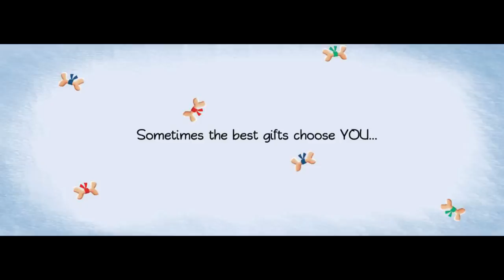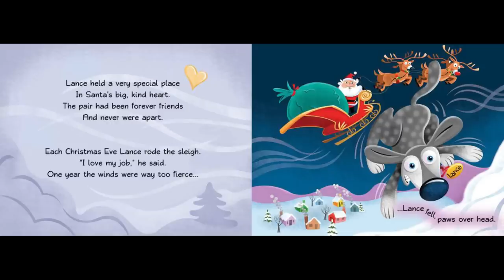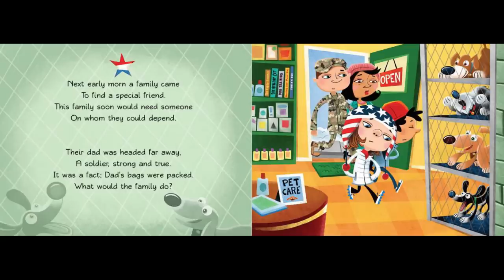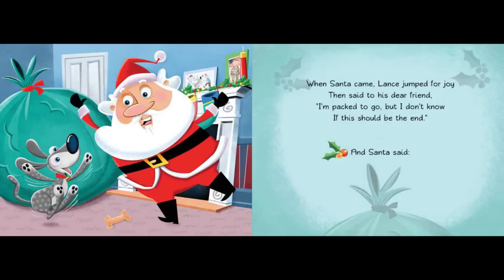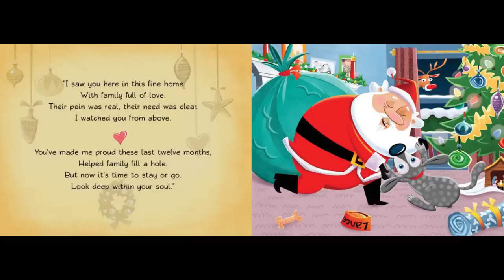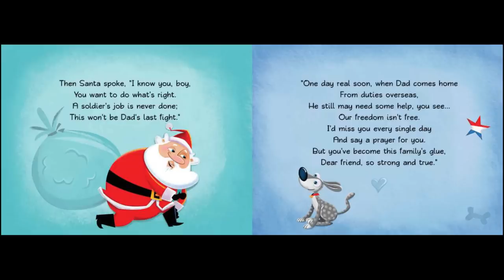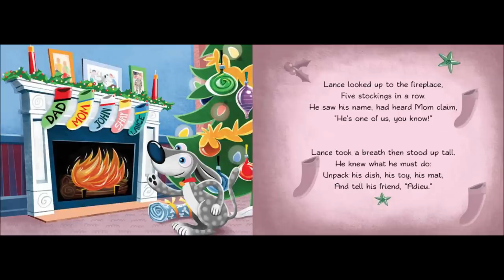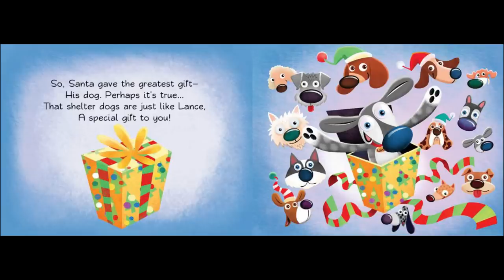SANTA'S DOG Read Aloud ~ Christmas Stories ~ Bedtime Stories ~ Christmas Books for Kids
SANTA'S DOG, Lance rides along with his best friend Santa each Christmas Eve, but one year he falls from the sleigh. He’s taken in by an animal shelter then brought home by a military family who needs some help as Dad is called to serve his country. When Christmas Eve comes around the next year, what’s a dog to do? Will Lance return to the North Pole with Santa or stay with his new family?  What will SANTA'S DOG do?

Gma